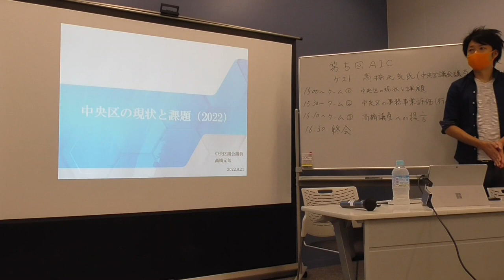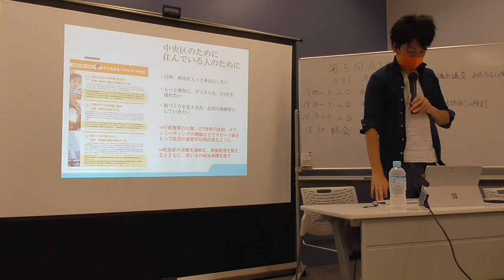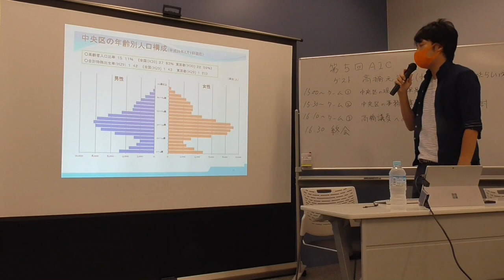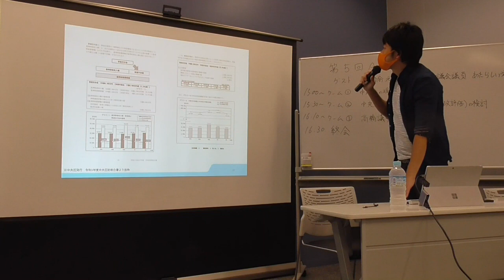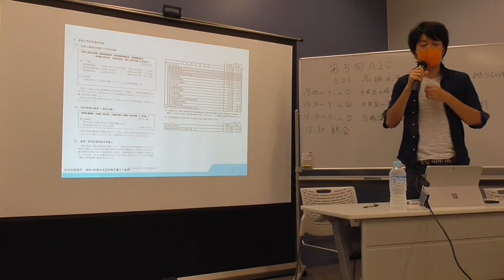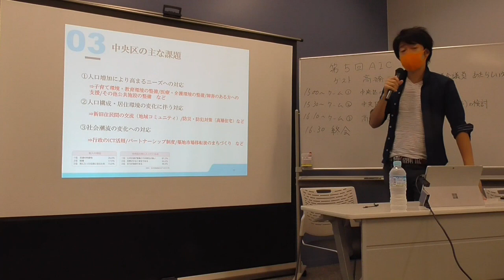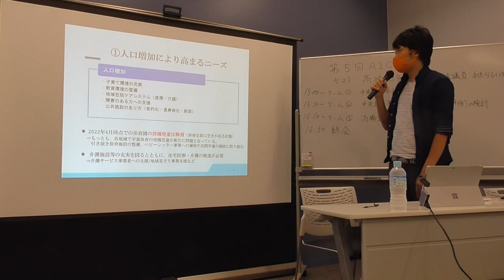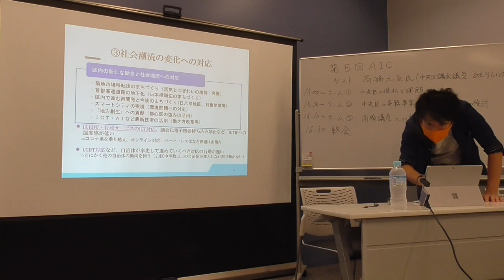第５回AIC ゲスト 中央区議会議員 高橋 元気氏 講演部分